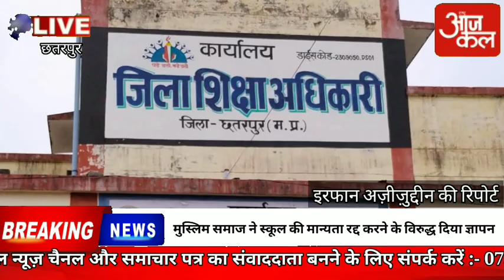मुस्लिम समाज ने स्कूल की मान्यता रद्द करने के विरुद्ध दिया ज्ञापन